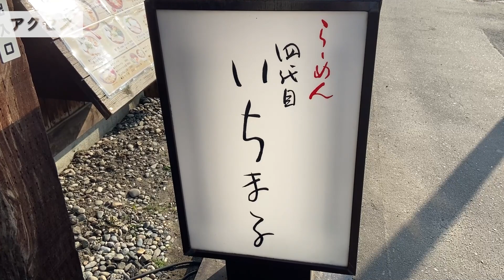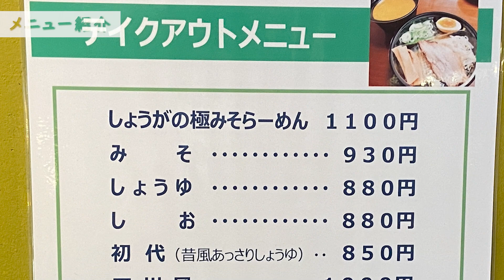札幌西区にある特製しょうがの極みそらーめんを食べられるお店/四代目 いちまる 宮の沢店【北海道札幌グルメ】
しょうがの極みそらーめん1050円
目次
0:00 オープニング
0: アクセス
1:43 店内紹介
2:19 メニュー紹介
3:55 商品紹介
4: 実食（しょうがの極みそらーめん)

*** 四代目 いちまる 宮の沢店のお店情報 ***

住所：札幌市西区西町南21-1-20
最寄り駅：地下鉄宮の沢駅5番出口より徒歩約8分
営業時間：11:00～24:00LO23:45
定休日：無休
駐車場：有
席：テーブル席・カウンター席